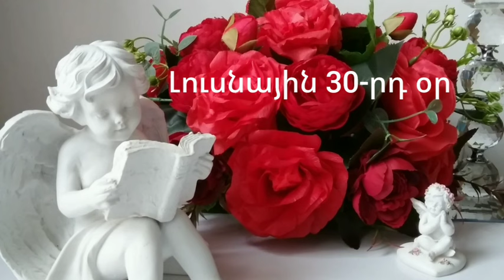🌛 ԼՈՒՍՆԱՅԻՆ ՕՐԱՑՈՒՅՑ 🌜/ ՄԱՅԻՍԻ 8️⃣ / 2024թ 🌹🙏 / 🌙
Աստղաբանության ալիք🌹

Քարտերի ալիք🌹

Լուսնային ալիք🌹